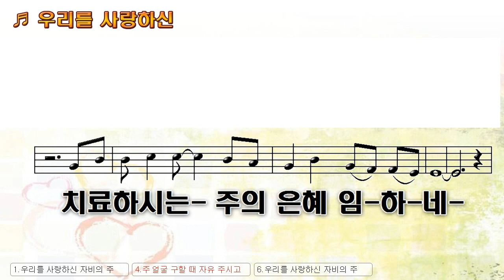[악보&찬양] '우리를 사랑하신' Gary Sadler 曲, 올네이션스 찬양